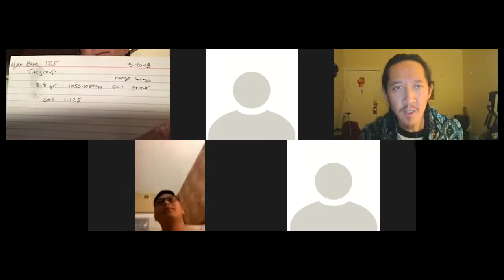Introduction to Pistol Ammo Reloading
Liberal Gun Club instructor Roberta "Robbie" Tarnove of Bullets & Bagels was gracious enough to share her knowledge on reloading pistol ammo. Our original class was canceled, out of an abundance of caution, due to the covid surge, so thanks to our member, Igor, for facilitating this Zoom session.
L.A. Progressive Shooters is a non-intimidating and inclusive space for new shooters in Los Angeles and greater Southern California.

CLASSES in the LA and OC area to empower BIPOC and progressives by destigmatizing & demystifying guns.

COMMUNITY for people who are curious or passionate about firearms, but tired of the stigma and stereotype of being a gun owner in liberal circles, and being the minority in conservative-dominated gun spaces. We have regular weekly & monthly meetups for our fast growing community.